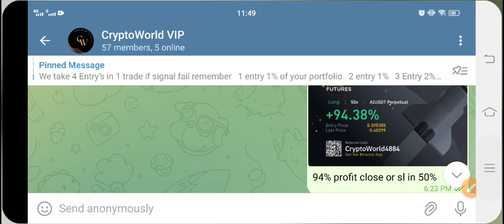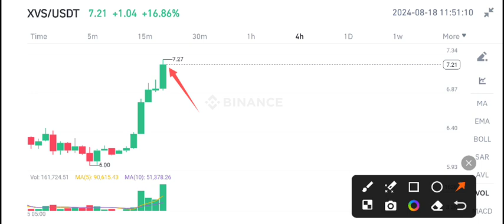XVS Coin News Today! Venus XVS Price Prediction! XVS Crypto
Queries Solved:
1.  today target
2.  price today
3.  price prediction
4.  token today target